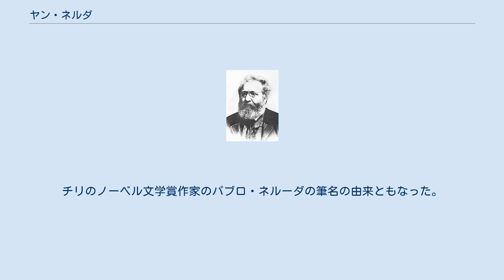ヤン・ネルダ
ヤン・ネルダ ヤン・ネルダ（Jan Nepomuk Neruda, 1834年7月9日 - 1891年8月22日)は、チェコのジャーナリストであり、19世紀のチェコを代表する作家、評論家、詩人。 プラハ庶民の生活を、フェイエトン（フイユトン、フイトン）などの文学手法を用いて描写した。
短篇や旅行記の手法は、後に世界的に活躍したカレル・チャペックらにも影響を与えた。
 ヤン・ネルダは、プラハのマラー・ストラナ（小地区）と呼ばれる地区に食料品屋の子として生まれた。
哲学と文献学を学んだ後、1860年まで教師として働き、またフリーのジャーナリスト、作家でもあった。
結婚はしなかったが、作家であるカロリナ・スヴェトラと非常に親しい関係にあった。
 19世紀は、チェコの民族運動が育っていった時代であるが、ネルダもその誕生に貢献した。
常に同時代の文化・政治的な議論の中心にあり、批評家としての名声を得た。
ネルダの代表作は、プラハ，特にマラーストラナの市民と生活を描いた "Povídky malostranské" （フェイエトン　ヤン・ネルダ短篇集）である。
これは2003年に竹田裕子によって日本語にも訳された。
ネルダが1891年に死去すると、同書にも登場する Ostruhová 通りはネルドヴァ通りと名付けられた。
チリのノーベル文学賞作家のパブロ・ネルーダの筆名の由来ともなった。